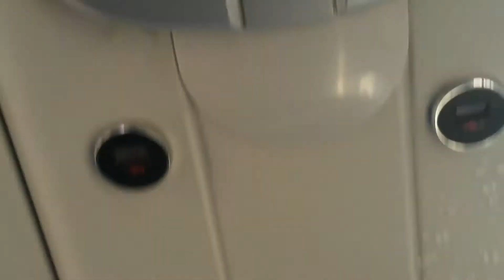צילום של אוטובוס סיני של אגד מבפמים